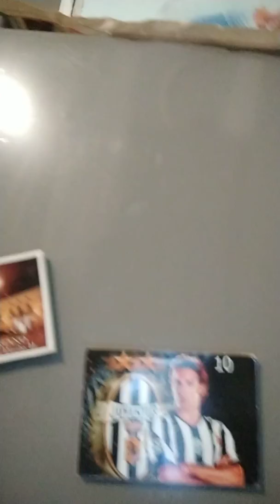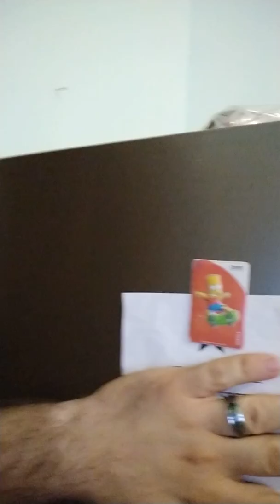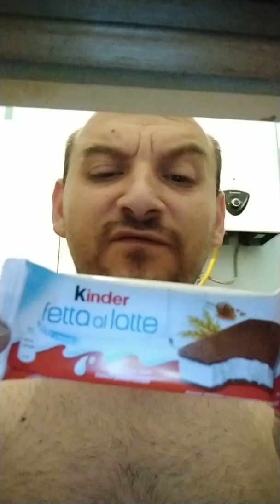Facciamo il punto della situazione !!#9 2° parte !!! Terra piatta, collezione, ecc...